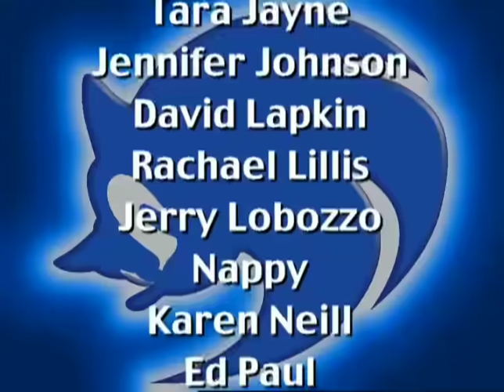SONIC X - EP24 How to Catch a Hedgehog | English Dub | Full Episode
SONIC X - Episode 24 How to Catch a Hedgehog
After an encounter with Dr. Eggman, Sonic finds himself unable to stop running. Chris and his grandfather Chuck soon discover that Eggman's E-88 is behind Sonic's problem.